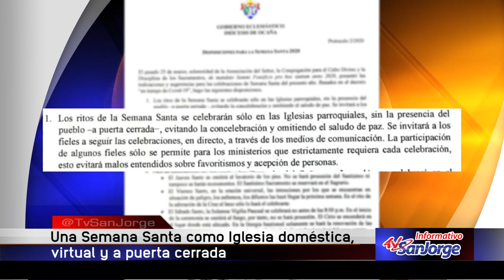Una Semana Santa como iglesia doméstica, virtual y a puerta cerrada